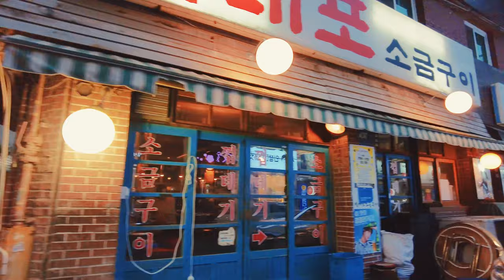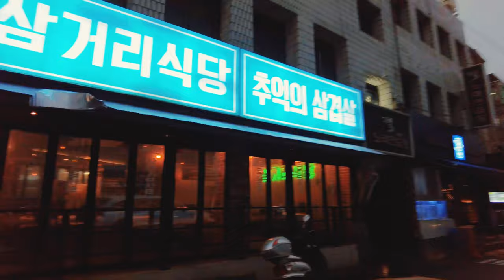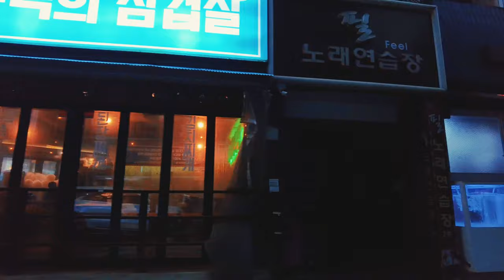대구 달서구 두류동 광장코아 두류 젊음의거리 일요일 저녁 걷기.South Korea Walking the streets of youth in Daegu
경로 : 대구 달서구 두류동 포장마차 한신포차 광장코어점~달구벌대로344길(두류 젊음의거리)(광장코아)~대구 달서구 두류동 크라운호프 대구광장점까지 일요일 저녁 골목길 거리 걷기 영상입니다.

Route: This is a walking video of a Sunday evening alleyway from Duryu-dong, Dalseo-gu, Daegu, Korea Stall Hanshin Pocha Gwangjang Core branch to Dalgubeol-daero 344-gil (Duryu Youth Street) (Gwangjang Core) to Crown Hope Daegu Plaza branch in Duryu-dong, Dalseo-gu, Daegu, Korea.